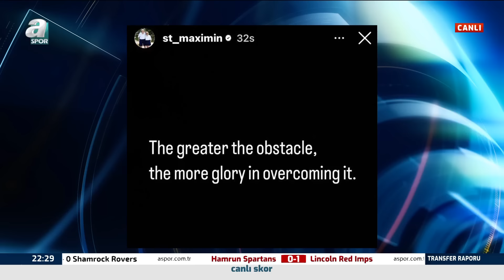Onur Özkan: "Scott McTominay, Okan Buruk'un Ciddi Şekilde İstediği Bir Oyuncu" / A Spor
Onur Özkan: "Scott McTominay, Okan Buruk'un Ciddi Şekilde İstediği Bir Oyuncu" / A Spor / Transfer Raporu Full Bölüm / 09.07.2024